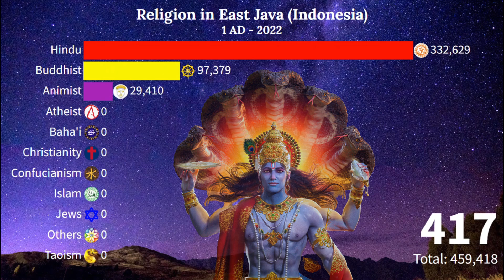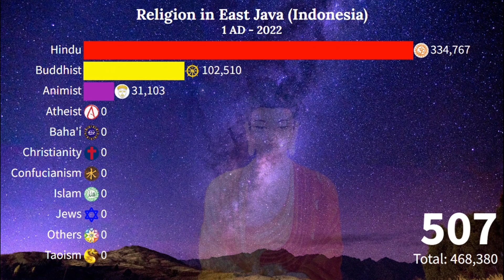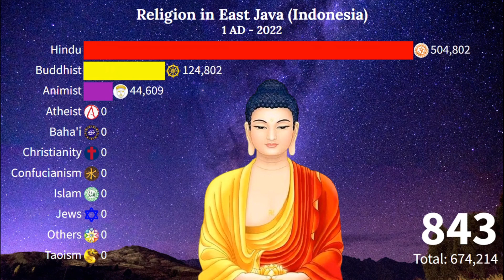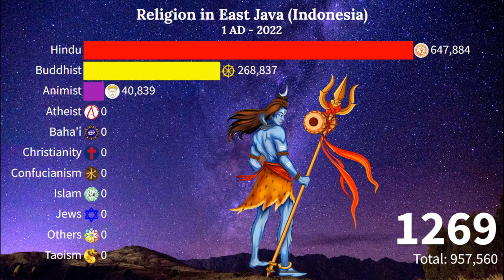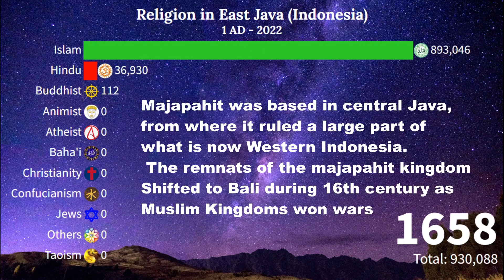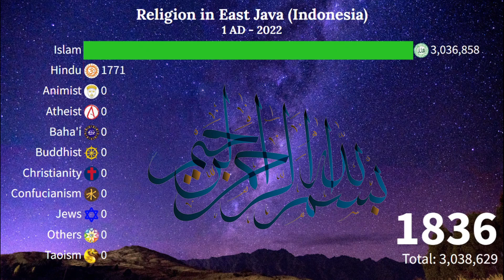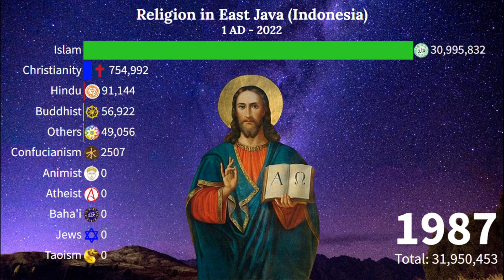Religion in East Java (Indonesia) from 1AD - 2022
94.35% Islam 4.19% Christianity 0.93% Hinduism 0.49% Buddhism 0.02% Confucianism 0.04% Others (including Kejawen, Kapitayan, etc.)